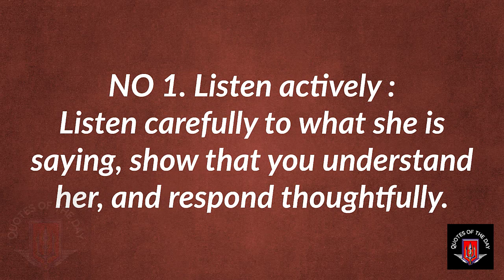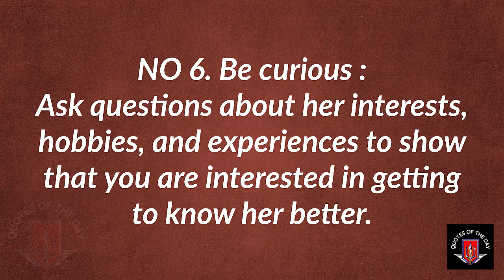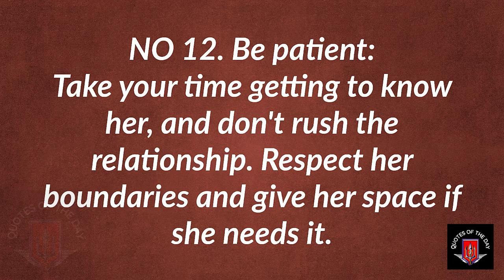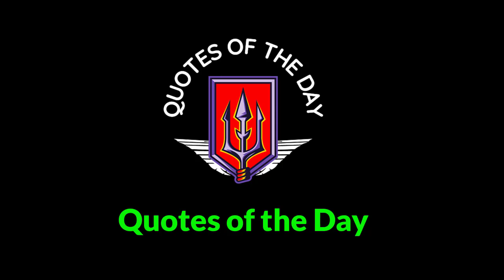12 Golden Rules for Talking to Women and Getting Their Love | Psychology Facts About Human Behavior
12 Golden Rules for Talking to Women and Getting Their Love | Psychology Facts About Human Behavior